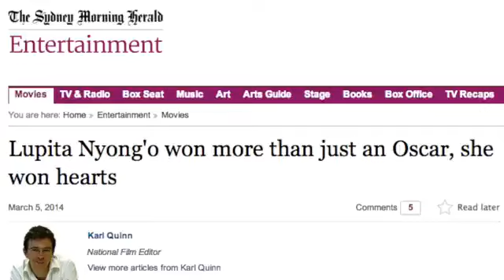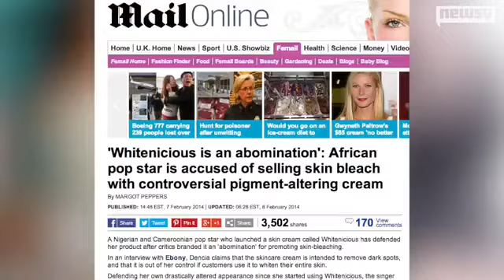Lupita Nyong'o Uses Platform To Address Race, Beauty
The '12 Years A Slave' star spoke on skin color and skin bleaching during a speech before her big Oscar win.Video provided by Newsy